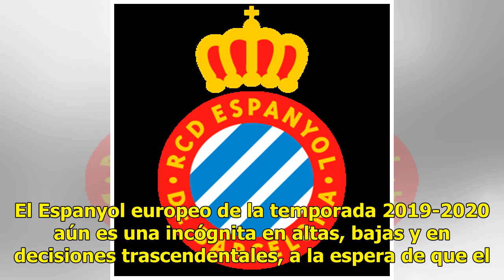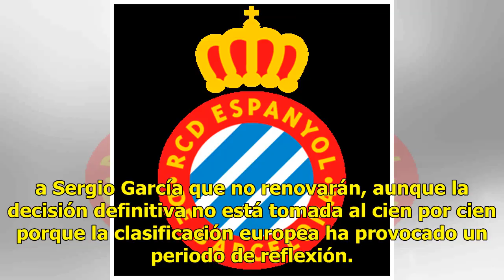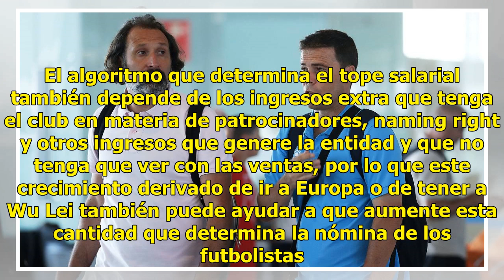Chen, un plan inamovible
El Espanyol europeo de la temporada 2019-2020 aún es una incógnita en altas, bajas y en decisiones trascendentales, a la espera de que el director de Fútbol Profesional, Francisco Pérez Rufete, y el entrenador, Joan Francesc Ferrer Rubi, acaben de trazar algunas líneas maestras la próxima semana. No...